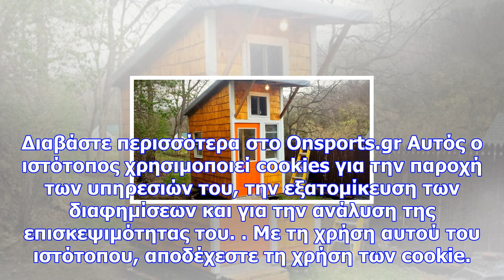Θα σκάσετε από τη ζήλια σας! 13χρονος έχτισε σπίτι με 1.500€ (pics+vid)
Newsbomb Άραγε τι ΕΝΦΙΑ θα πληρώσει ο νεαρός; Όλοι έχουν περάσει από την ηλικία των 13 χρονών… Αλλά ...